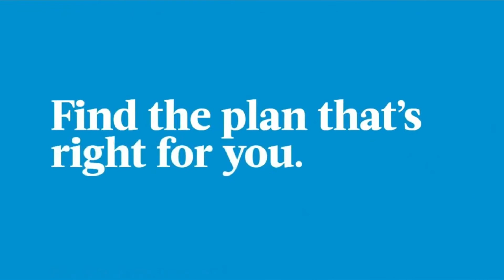WFMZ-TV Commercial Break (August 18, 2021)